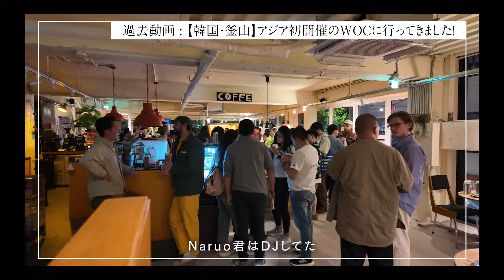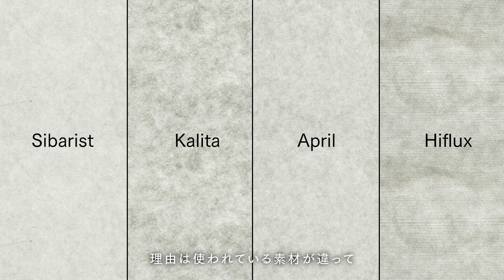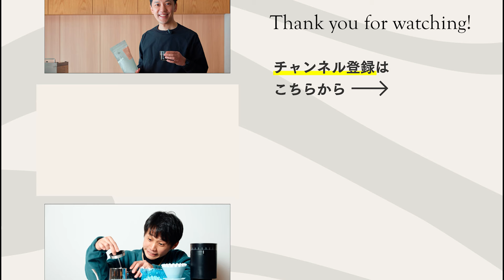‹これ売るべき？›謎の新素材「リヨセル」を使った韓国発のペーパーフィルター！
今回の「これ売るべき」シリーズは韓国初COFFEE LINKさんのHuflux ウェーブフィルターを紹介。これまでのフィルターとは異なる新感覚な謎の素材”リヨセル”を使用したフィルター。
ほかフィルターと比較しながら検証していきます！

▼Kurasuこだわりのコーヒー豆・ネット販売リンク

【目次】
0:00~ オープニング
0:27~ COFFEE LINKさんって？
1:32~ Hufluxウェーブフィルターの特徴
3:51~ 吸水実験
5:48~ 今日のお豆は？
6:31~ ドリップした印象は？
7:10~ テイスティング
11:38~ 気になるお値段は・・
12:36~ おすすめしたい人は？
13:55~ エンディング

「コーヒー豆」や「最新のコーヒー器具」をネットショップで購入できます。

「Fellow」「Varia」「Orea」「April Coffee」「Sibarist」など、世界的に人気の海外コーヒーメーカーの独占正規代理店です。

★大槻洋三 (Yozo) のプロフィール
京都生まれ。合同会社Kurasu 代表社員。

幼少時代はマンハッタン、ニューヨークで育ち、高校からカナダに留学。ウォータルー大学卒業のち、ゴールドマンサックス証券日本法人入社。

日本の文化を世界へ伝えたい思いと、幼い頃に両親がジャズ喫茶を営んでいたことに影響を受け、日本のコーヒー文化の魅力に着目。

日本のコーヒー器具を販売するECショップ「Kurasu」を立ち上げ、出身である京都市内に3店舗、シンガポール、バンコク、インドネシア、香港に合計10店舗展開。海外メーカーのコーヒー器具を輸入する「Kigu」、スペシャルティコーヒーをマスへ浸透させる「2050 COFFEE」を立ち上げるなど、積極的な事業展開を通じて、より多くの人々に高品質なコーヒーを提供することを目指している。